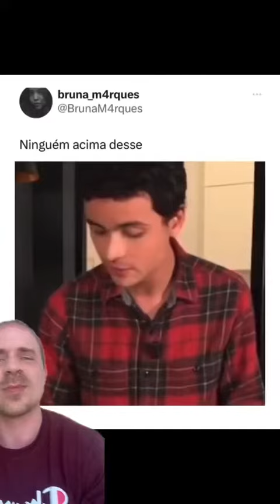Eu ri muito no final!